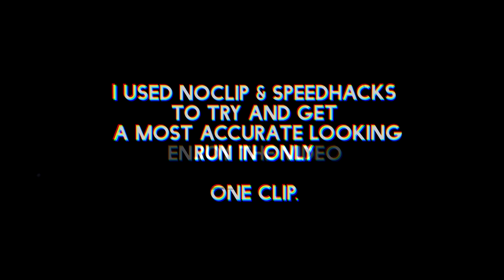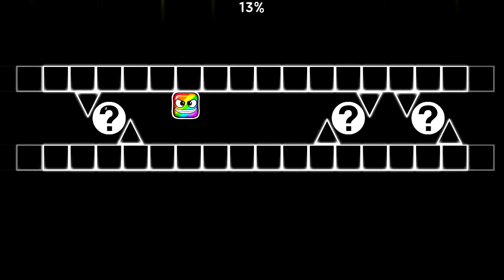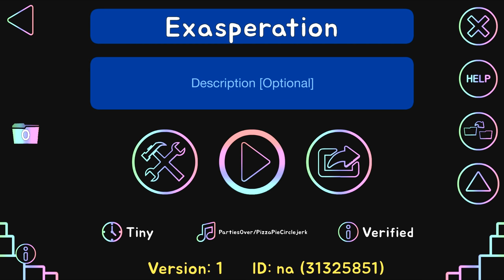"Exasperation" 100% | Impossible Level | One Clip Run | Geometry Dash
I tried to avoid this level due to its length and horrible gameplay. The past few days I didn't upload were mostly used just to play this, I even made a lot of mistakes in this run alone but they're not that noticeable. I had a similar run like 6K attempts back but then I ruined the part near the ending completely and had to do it all over again (the failed attempt at the start). sigh...

Auto and Cuts were NOT used during the making of this video. It's a 'One Clip Run' going from 0 to 100 using NoClip and Speedhacks. In this series I try to get the most accurate looking run in a single attempt without cuts or auto; with the idea not to mess up the run. These runs sometimes take me from a couple hours to days or weeks, depending on how hard the level is; if you want to support me, all you have to do is leave a like and subscribe.

Exasperation (Impossible Level) | by Thycket | Geometry Dash 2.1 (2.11)
ID: 31325851
Total Attempts: 15849
Song:
➚ Texture pack: ToshDeluxe Texture Pack (Private)
➚ Texture pack contribution; iRoyzo, Endy, Senya, Mystic, Lightning Vortex